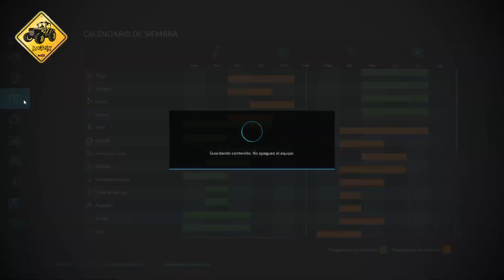"TAMBO ARGENTINO" COSECHA Y ROLLOS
✔ Únete a este canal para acceder a sus beneficios:
  ✔ Mods exclusivos:
  ✔ Tolva agroar en proceso
  ✔ Extractora akron exg 300
  ✔Embolsadora akron compañera con la exg300
  ✔Sembradora pierobon 13.7m
  ✔Acoplado tolva 3 ejes

✔ Donaciones
   $100

✔ Mi PC:
 ✔  CPU: Ryzen 7 5700x 8gb// GPU: AMD Radeon RX 6600XT 8GB// RAM: 16 GB// SSD: 250 GB //HDD: 1 TB //Fuente de Poder: 750Wn